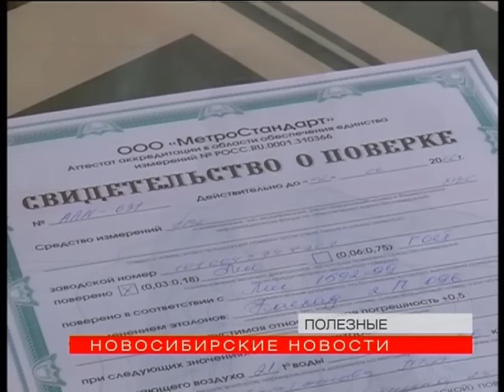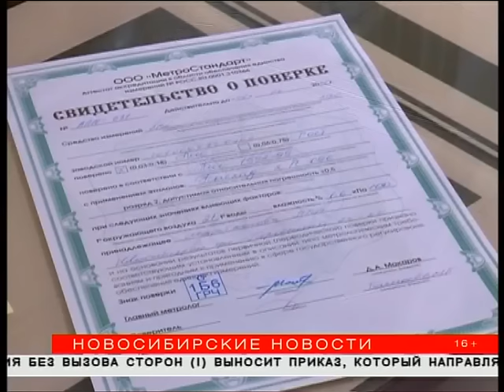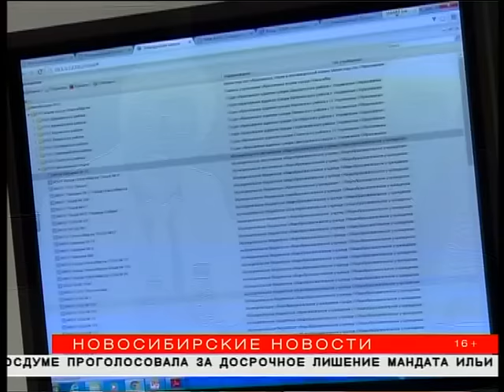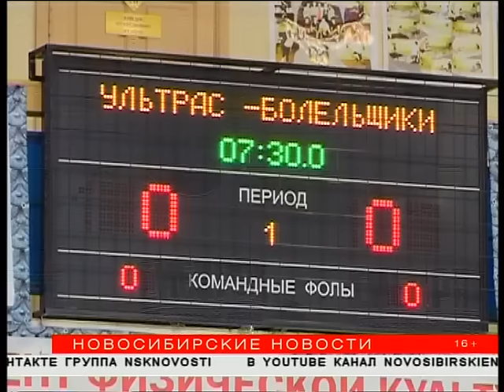"Новосибирские новости" от 07 июня 2016 года